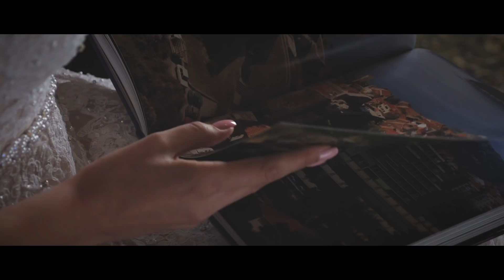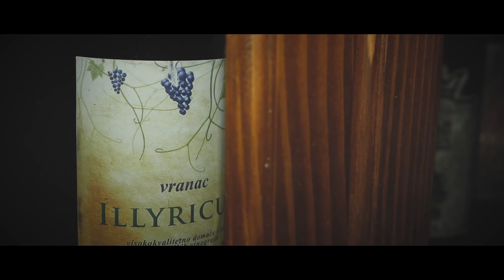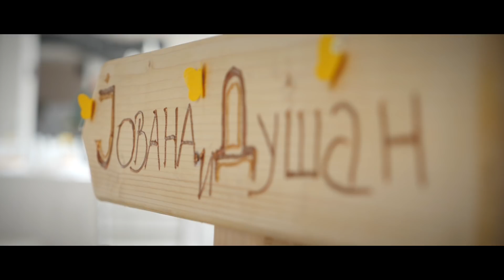Jovana i Dušan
Love says:
Be My dancing. Be My prayers. Be My joy!